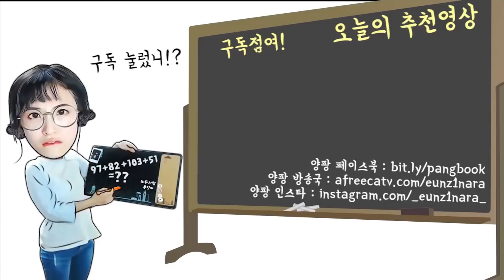아이유도 했던 화제의 콰이 앱 ! 저 양팡도 해봤습니다ㅋㅋㅋ 인싸놀이는 즐거워 [#17.10.27] 양팡